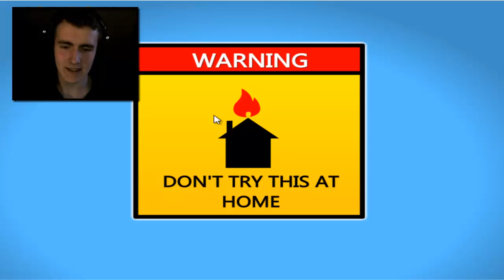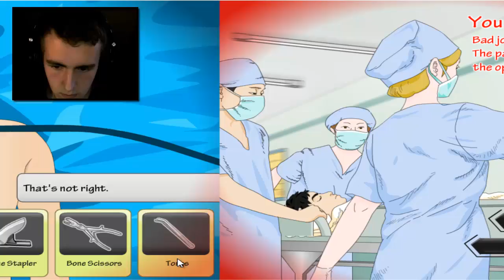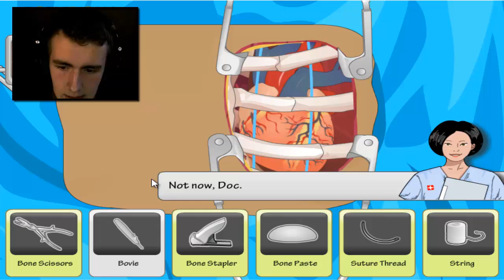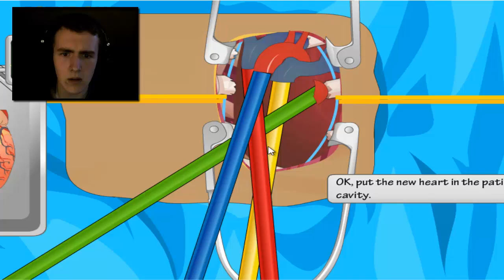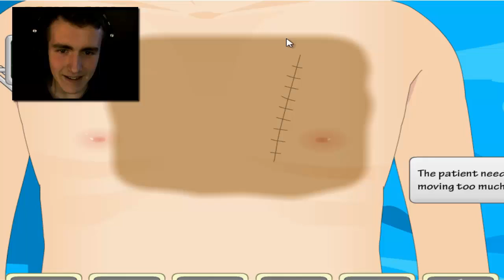SURGERY GOES WRONG - Prox Plays Heart Surgery Game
First Time Surgery!
Let me know if you want me to play any games!

Just found this random game and it was kind of fun! :P

Random tags when searching Surgery, Heart and game :P